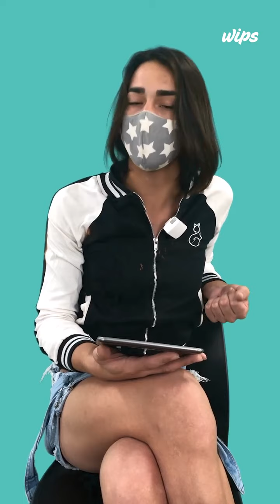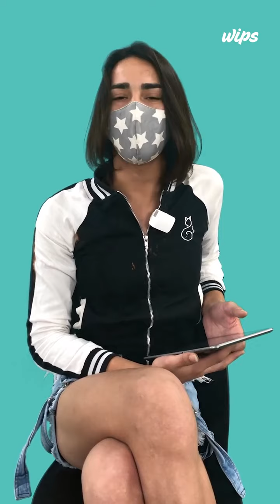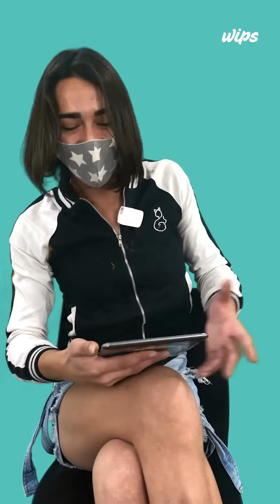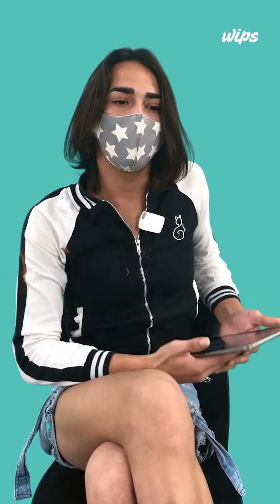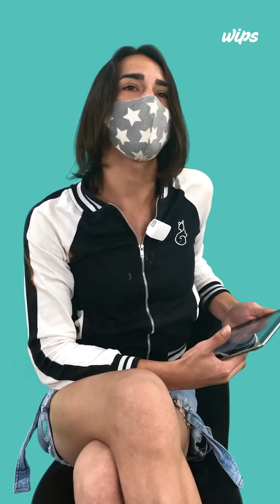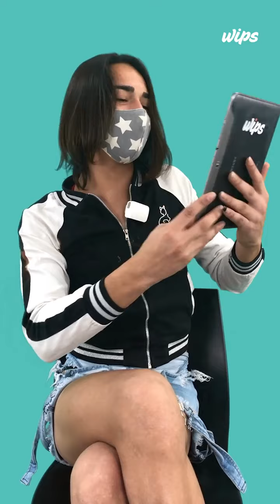Prostitución, cirugías, hormonas, familias y más prejuicios alrededor de 2 chicas trans bahienses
En un nuevo capítulo, 2 chicas trans se someten a preguntas cargadísimas de prejuicios.

Son:
🗣 Charo Palacios, de 32 años.
🗣 Priscila Schefer, de 20.

Responden de todo:
-qué diferencias hay entre trans y travesti
-si exageran y se pintan un montón para decir que son mujeres
-si gastan toda su plata en el quirófano
-si solo pueden dedicarse a la prostitución
-si al tener sexo solo tienen un rol pasivo

👉 Cómo es darse cuenta y comenzar la transformación: hormonas, la respuesta de la familia y el acoso, entre otros temas